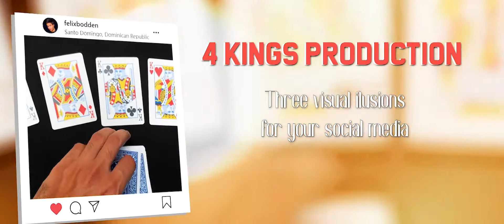Eye Candy by Felix Bodden and Illusion Series